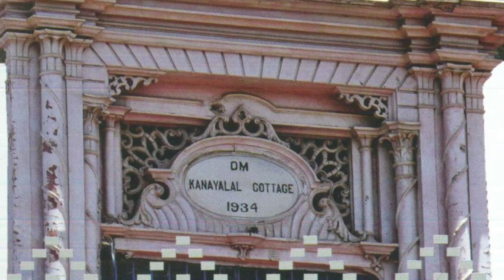"Om Kanhiya Lal's Mansion: Witness to Pre-Partition Elegance"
Explore the captivating narrative of Om Kanhaya Lal's mansion, an architectural gem steeped in history, nestled in Rohri, Sindh.